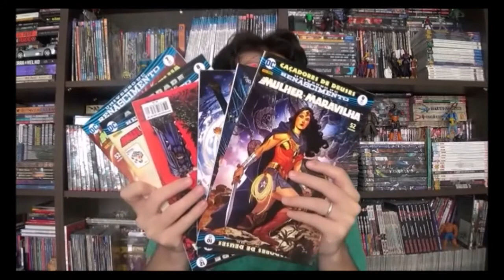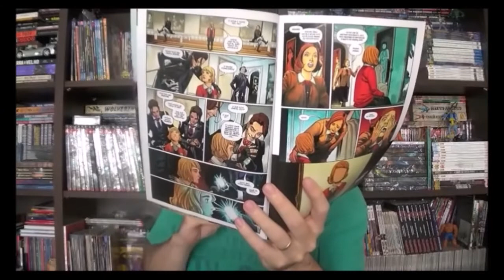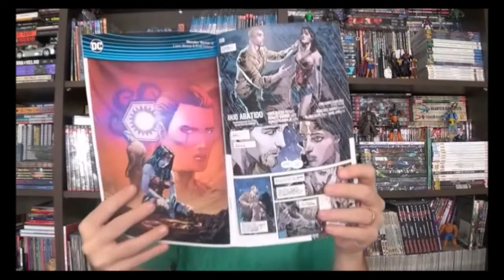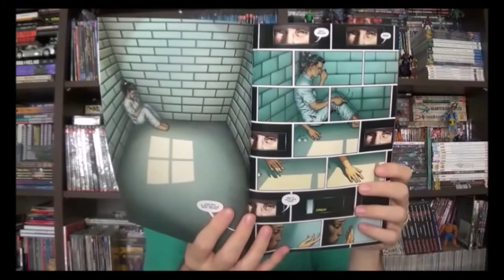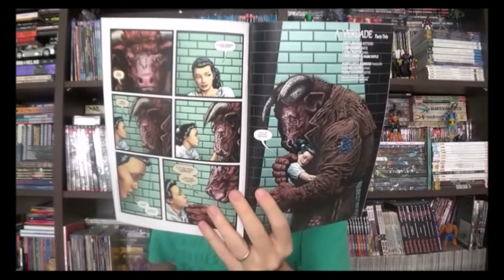Chapéu do Presto Especial - Mulher Maravilha: A Verdade e Caçadores de Deuses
Bem-vindos a mais um Chapéu do Presto especial, nesse episódio comentarei sobre  Mulher Maravilha 7 a 13 reunindo os arcos Caçadores de Deuses é Verdade, que tem roteiro do Greg Rucka e arte de Liam Sharp nas edições ímpares e Bilquis Evely nas pares, pelo menos na maioria das edições.
⚠ Link para compras na Amazon

Campinas - SP
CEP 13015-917